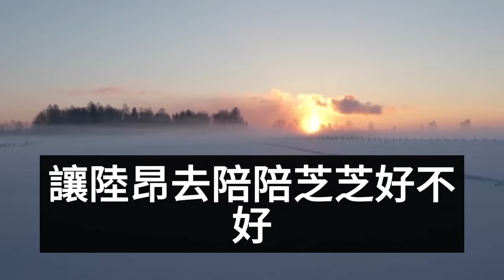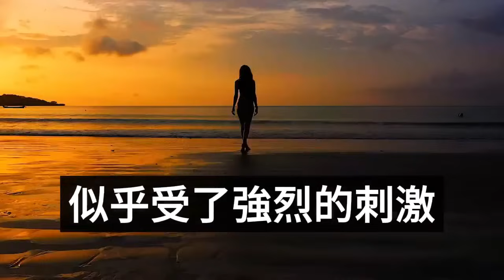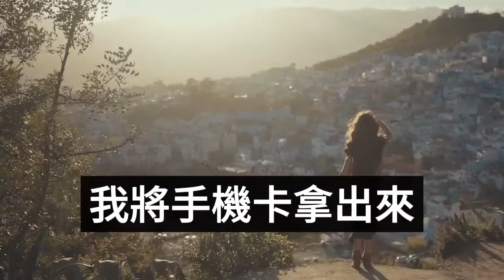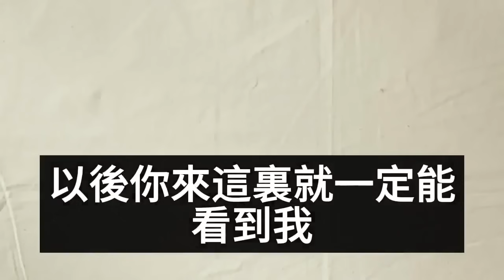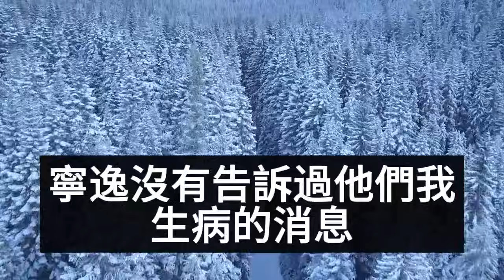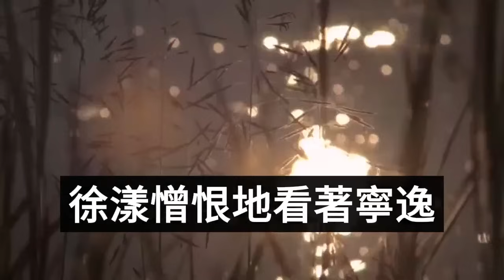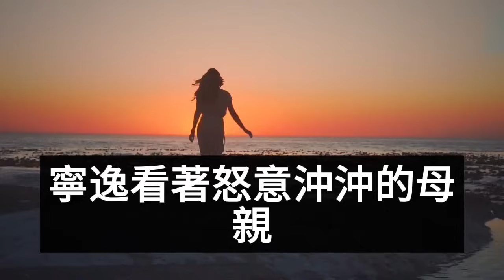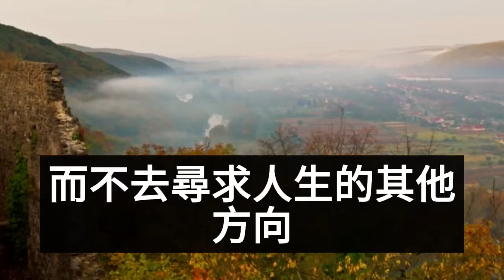（完結爽文）在我結婚的前一天晚上，媽媽跪在地上求我，把未婚夫讓給她疼愛的繼女，哥哥打我一巴掌讓我懂點事，我說好下一秒他們全都傻眼！情感生活